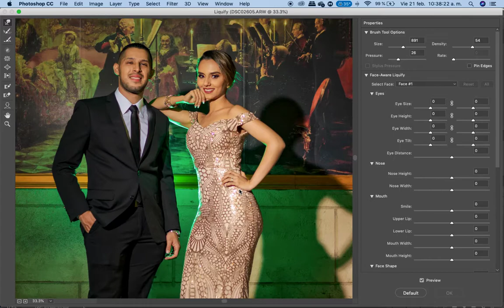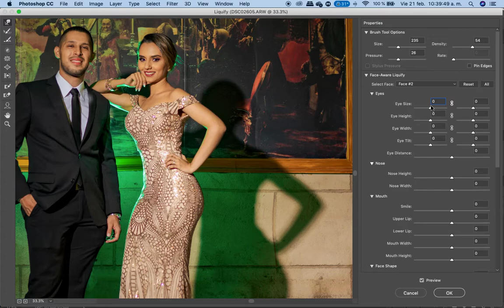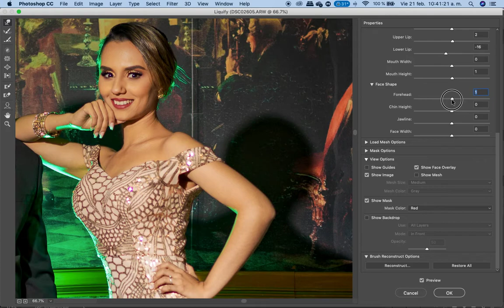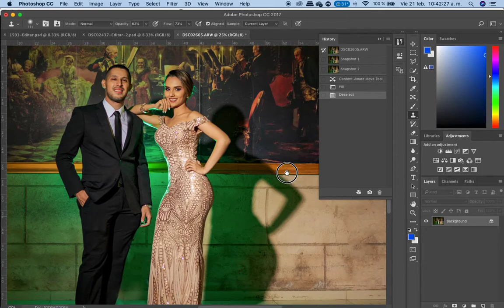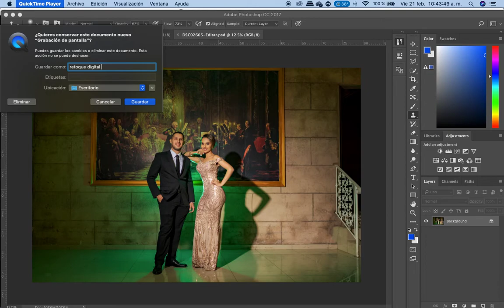RETOQUE DIGITAL LIQUIFY